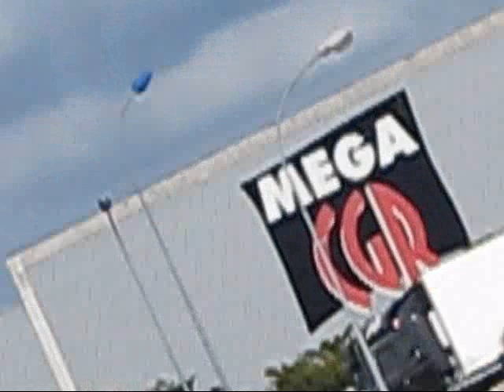SCANIA T V8 ( BLACK MOON) - HERVE POINET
Merci au chauffeur !